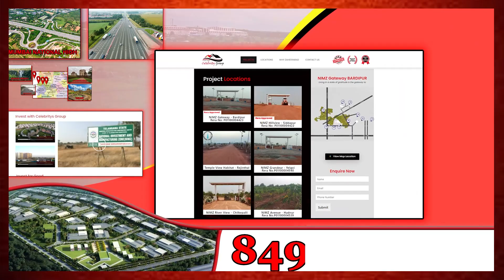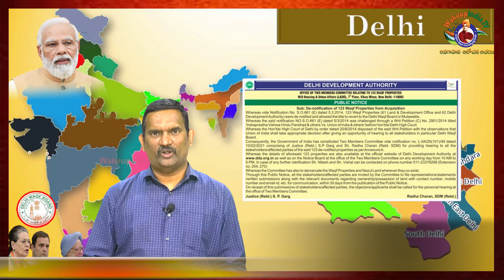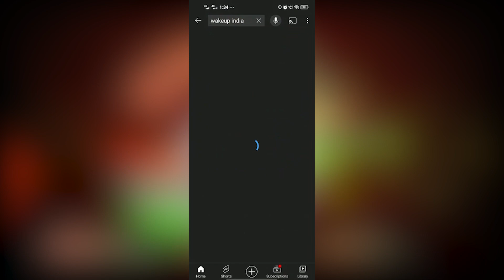వక్ఫ్ బోర్డుకు ఢిల్లీ ఆస్తుల అప్పగింత వెనుక కాంగ్రెస్ కుట్ర.. | WAKF BOARD DELHI | Wakeup India TV